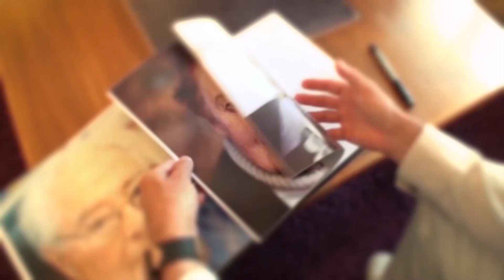Book of Remembrance: Barenfeld Inna